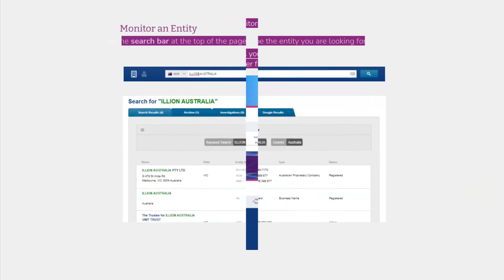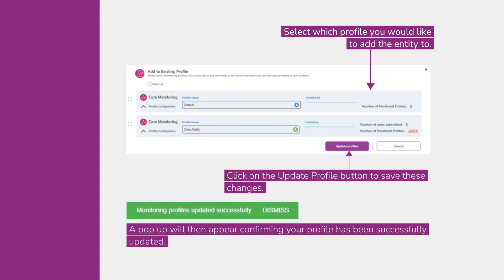illion Direct Quick Start Guide Part 4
Part Four: illion Direct Alerts and Monitoring